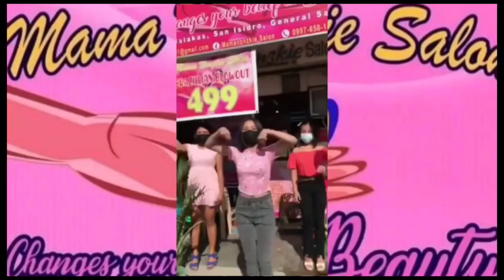How Mama Nonzkie work with fun Ft : zendee Tenerefe and Mommy Jinkie Tenerife